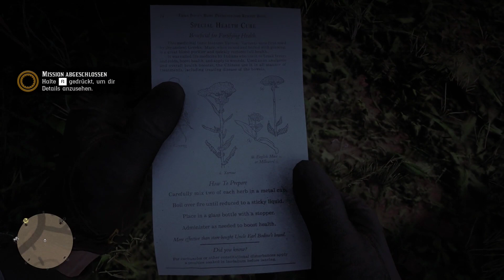RED DEAD REDEMPTION 2 :050 - Der Wunderheiler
Willkommen Amigo ich Wünsche dir viel Spaß beim anschauen des Lets Play Red Dead Redemption 2 das Western Abenteuer geht weiter.

🤠Social Media🤠